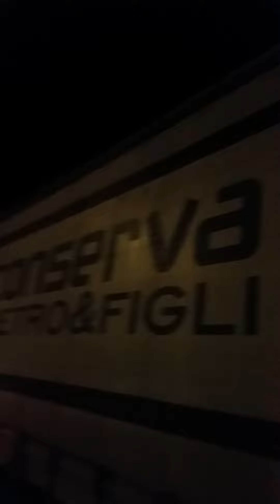capaci, sicilia. Always crashing in the same car (bowie) ce juno 2017